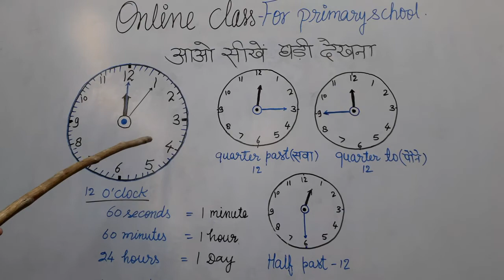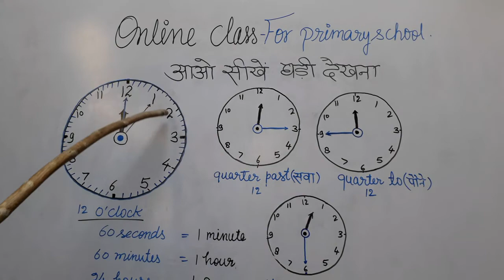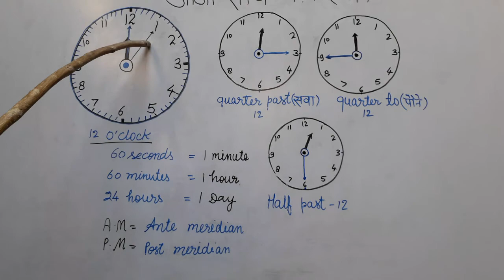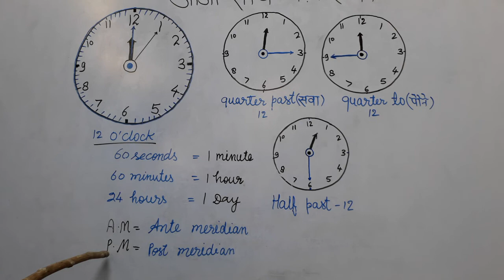आओ सीखें घड़ी देखना TLM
मनोहर लाल गौतम
मिशन शिक्षण संवाद पीलीभीत